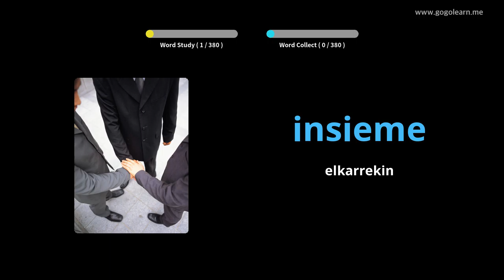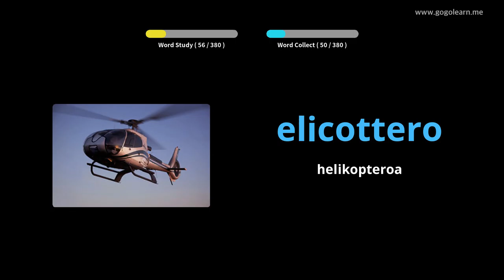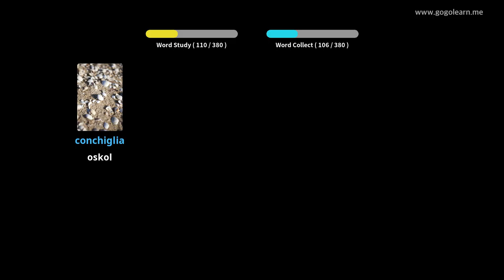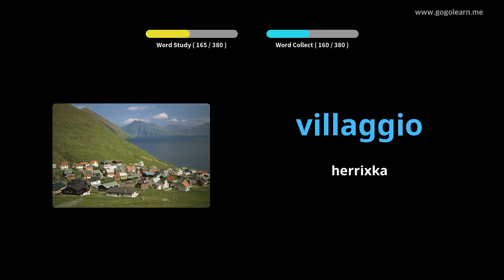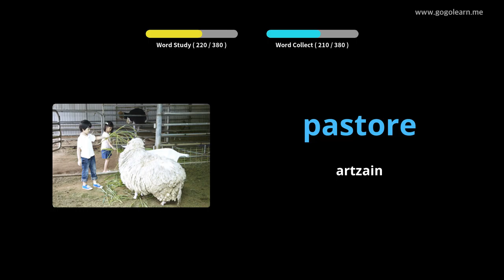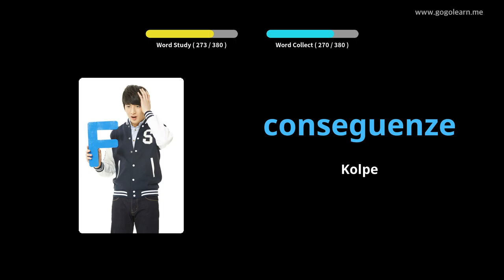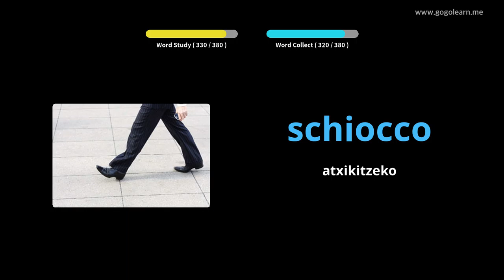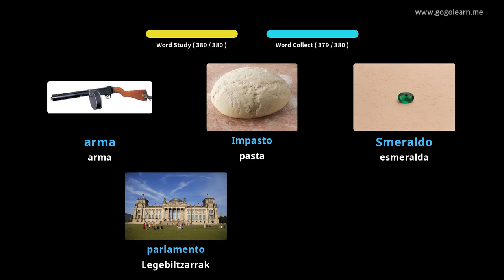Italiako Hiztegia Bigarren Hezkuntzako 3. maila | Golearn